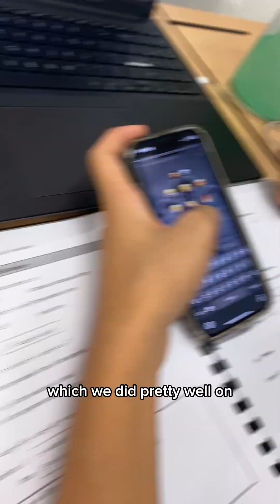Day In The Life of A Biomedical Science Student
Follow Lucas as he takes us on a day in his life as a student from the Diploma in Biomedical Science! 🧫🥼🧑🏻‍🔬

From building on mathematical knowledge to handling bacterial colonies (like E. Coli!) and clocking in some volunteer hours with friends - our students don’t just work hard, they play hard too 😀✨